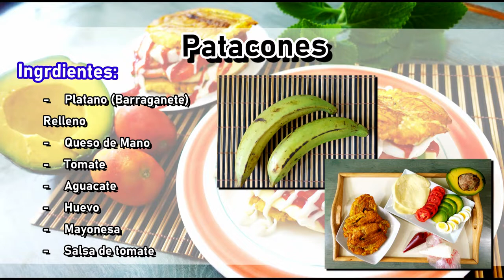【Como preparar Patacones】Tostones | Vegano-Vegetariano【SuFood】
Deliosos PATACONES / Tostones  caseros super facil y rico , paso a paso

RECETA abajo!

Ingredientes:
- Platano (Barraganete)
Relleno
- Queso de Mano
- Tomate
- Aguacate
- Huevo
- Mayonesa